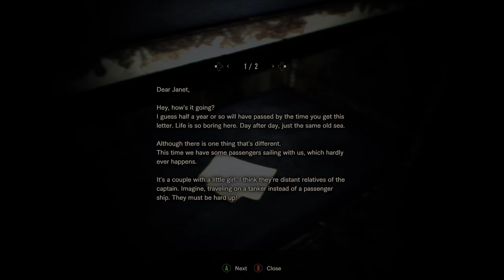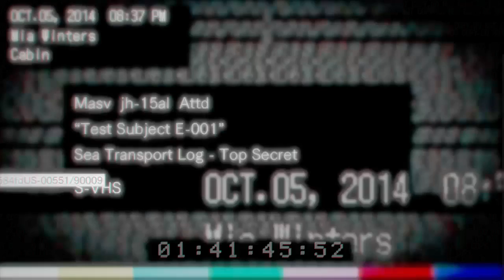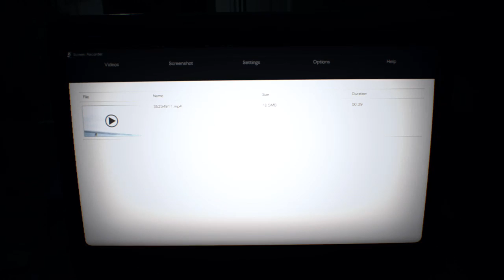Specialist Wolf Plays Resident Evil 7 Part 4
A boss fight that slightly annoyed me, something that may have been a choice for the story and water.